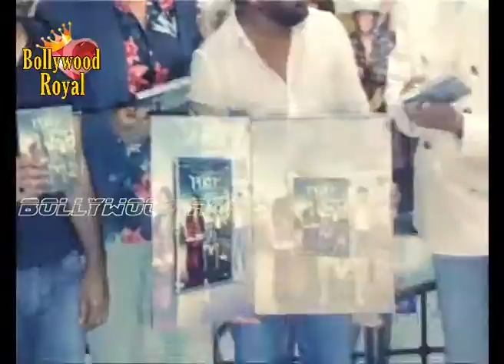Amitabh Bachchan,Irffan Khan & Shoojit Sircar At DVD Launch of the film 'Piku' Part 2